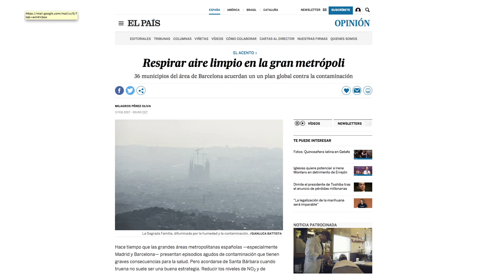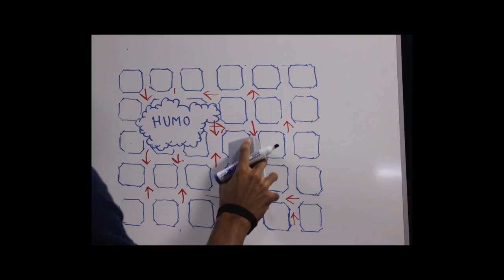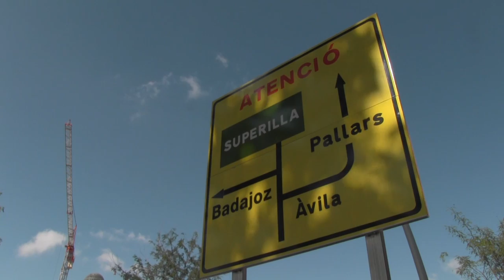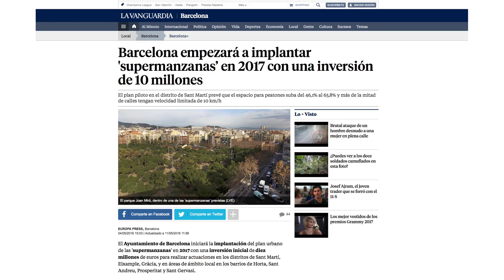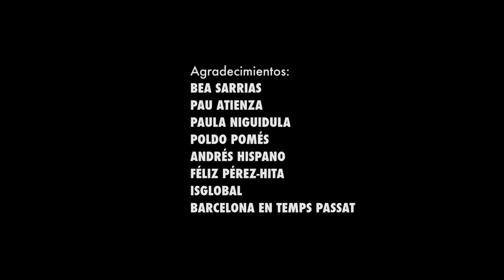La ciudad ideal. Ideas en torno a la salud urbana.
¿Cómo es o cómo debería de ser una ciudad saludable? ¿Cuáles son sus características? ¿Cómo se mide? ¿Cómo está Barcelona? ¿Cuáles son los principales retos y metas a conseguir en este terreno?
Este programa pretende ofrecer algunas ideas y reflexiones en torno a la salud en el contexto urbano a partir de conversaciones con varios especialistas. Participan Carolyn Daher (Coordinadora de la  Iniciativa de Planificación Urbana, Medio Ambiente y Salud en ISGlobal), Salvador Rueda (Director de la Agencia de Ecología Urbana de Barcelona), Mark Nieuwenhuijsen (Profesor e investigador de ISGlobal), Isabelle Anguelovski (Profesora investigadora ICREA en la UAB), Janet Sanz (Dirección del Área de Ecología, Urbanismo y Movilidad Ayuntamiento de Barcelona) y Olga Margalef (Portavoz de la Plataforma por la Calidad del Aire).